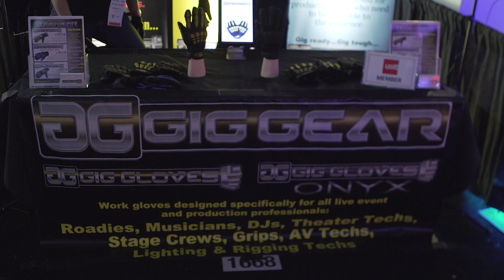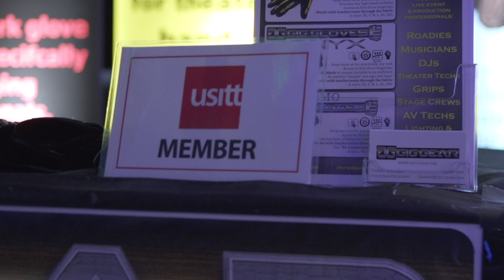Gig Gloves' Danny Shatzkes on USITT